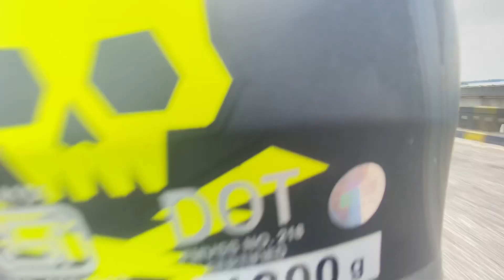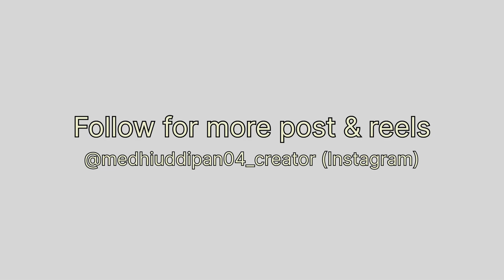Adventures in the Wild:Riding to Manas National Park|Exploring India's Breathtaking Biodiversity✨❤️🌿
Keep supporting me guys cz it's mean a lot to me❤️